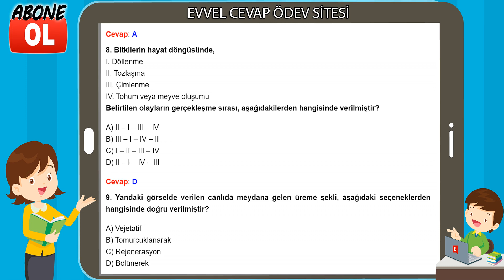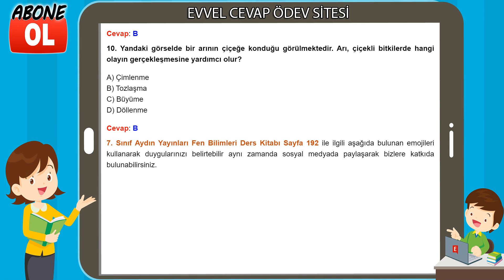7. Sınıf Fen Bilimleri Ders Kitabı Cevapları Aydın Yayınları Sayfa 192